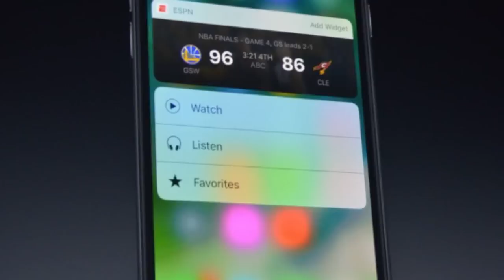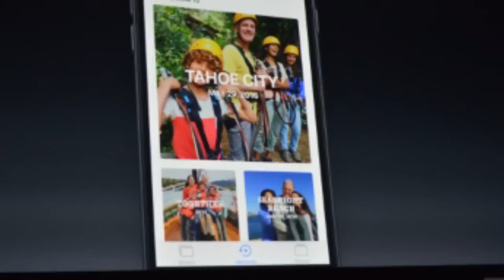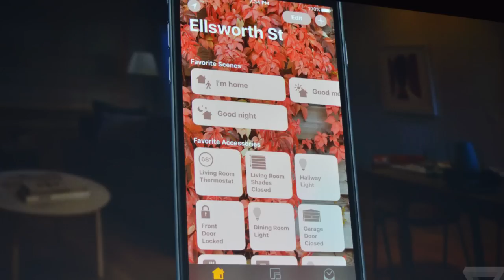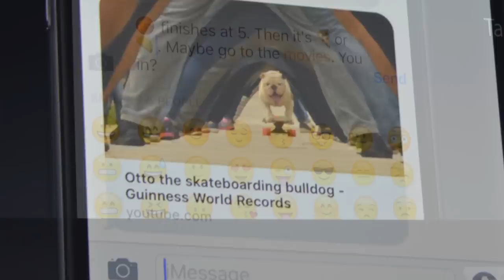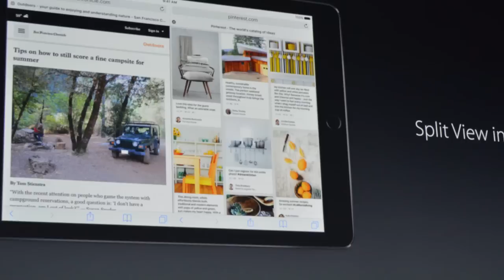iOS 10 - Alle FEATURES, NEUERUNGEN & RELEASE DATUM - WWDC Zusammenfassung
Ich habe für euch noch mal alle Infos zu neuem Betriebssystem iOS 10 zusammengefasst. Viel Spaß!